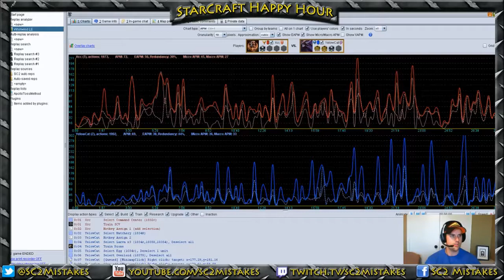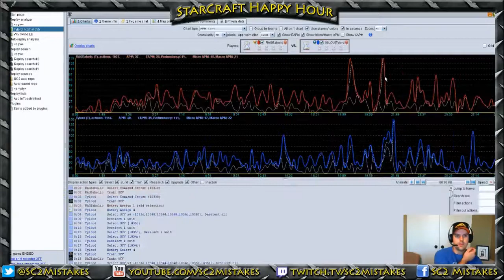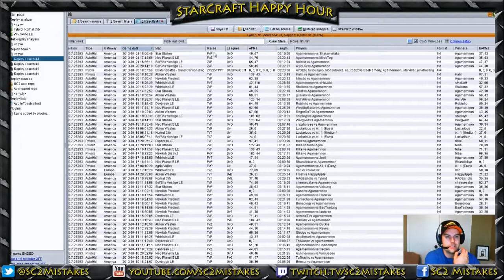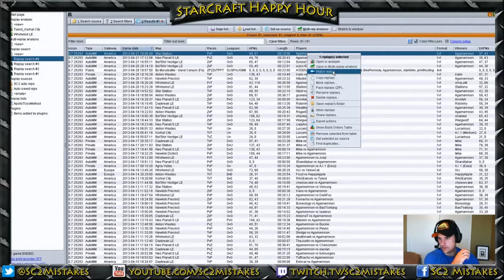SCHH Ep. 12: Subscriber Replays: Oskari and Tylor!!!